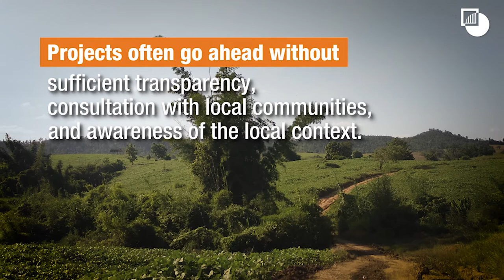China has big plans for Myanmar. But they could backfire for both sides.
Isolated from the international community, Myanmar is deepening its dependence on China. But closer ties, Beijing-backed megaprojects and private Chinese investment carry both risks and opportunities. Both states should proceed carefully to ensure local communities benefit and avoid inflaming deadly armed conflicts.